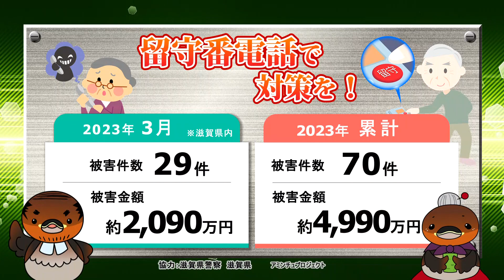特殊詐欺！滋賀県内 2023年3月の被害状況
詐欺用心！電話一本　詐欺のもと！
他人事ではありません！
滋賀県内の被害額を知って、明日はわが身と思い備えましょう。